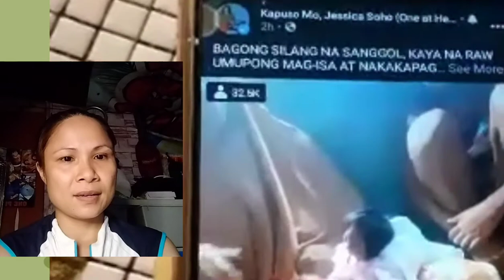Reaction sa Bagong silang na sanggol nakakaupo na / kmjs / short